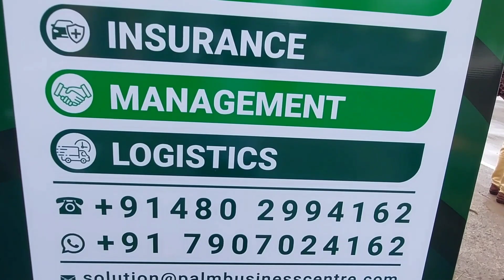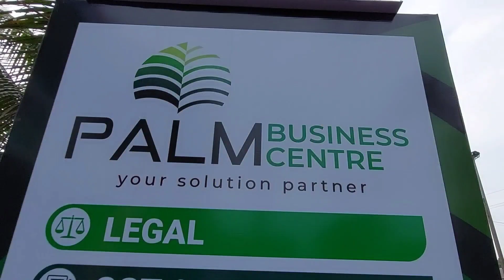Palm Business Centre Grand Opening Ceremony